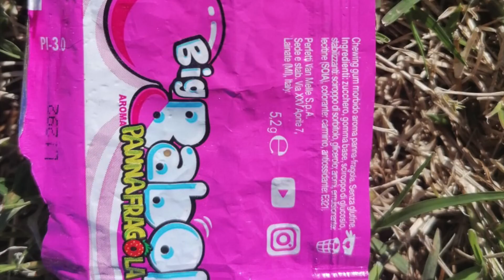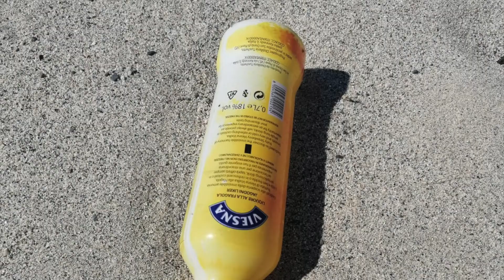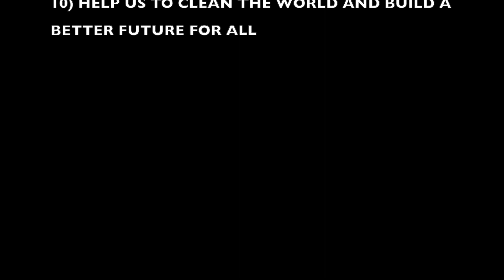ECO SCHOOLING course Oct2021 workshop. Clean the world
This video is the result of a week activity with teachers from Lithuania and Latvia on innovation in didactic, ecology and European dimension of teaching. Teachers were involved in a workshop on the field exploring the nature in Soverato, taking pictures of the garbage around and analysing the materials used to produce every item.
At the end of the video you can read the steps which can be developed by students continuing the work and learning on ecology, circular economy and improving English vocabulary.